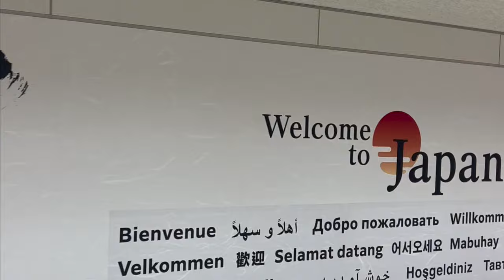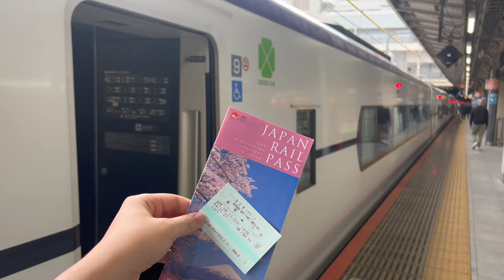Best luxury vintage shopping Tokyo Japan vlog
Hello everyone, today I’m taking with me to do some vintage shopping in Tokyo, next week we’ll go to Osaka !

luxury vintage,vintage japan,vintage tokyo,vintage shopping